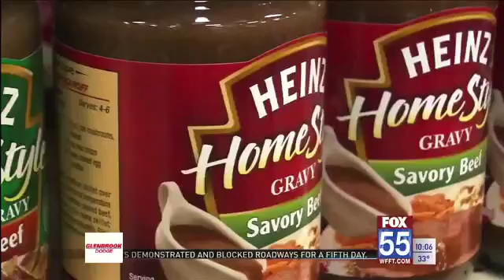Turkey grease costly problem for Fort Wayne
FORT WAYNE, Ind. (WFFT) - The city of Fort Wayne wants to remind you not to pour grease down your drain this Thanksgiving.